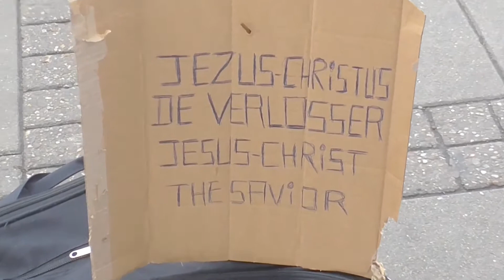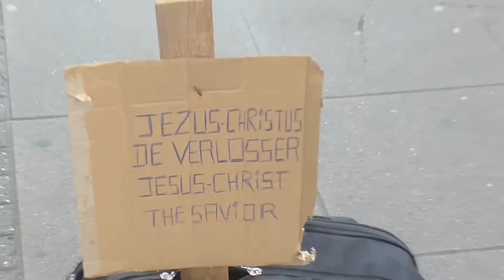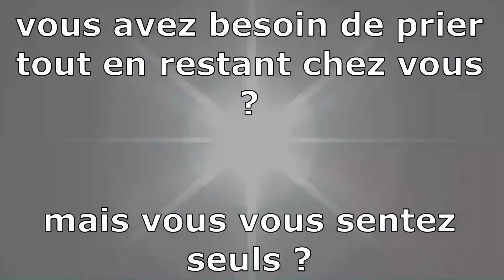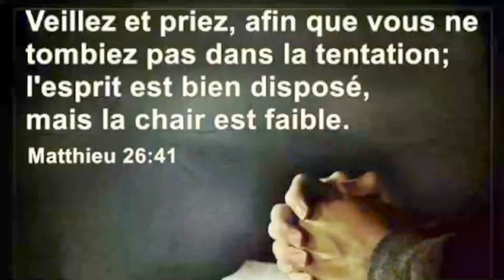Évangélisation à la gare centrale de Amsterdam Le 14.05.2017 (Anglais/Français)